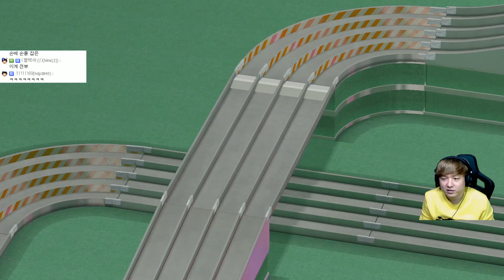용과같이 극 #19 궁극의 미니카 대전게임 (Yakuza Kiwami)